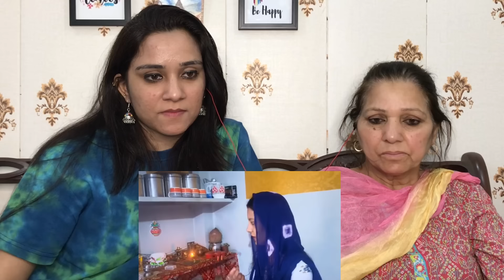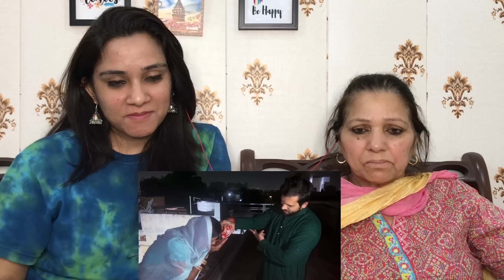Muslim wife ne apny Hindu Husband k liye Rakha Karwa Chauth Ka Varth || Pakistani Reaction